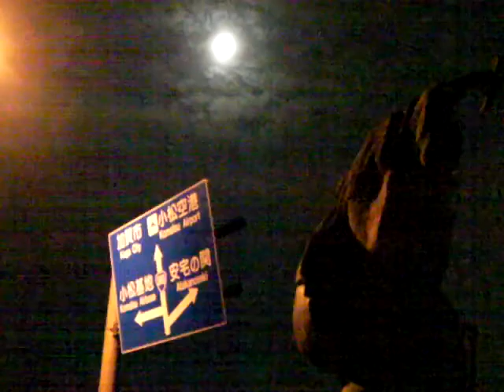Blue Moon 20100330 Komatsu city Japan ブルームーン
『ブルームーン』とは、同じ月の内に現れる二度目の満月をいう。普通では有り得ないこととされるが、2010年は一月と三月と二度めである。小松市内の特異なスポットで撮影。気温は零下。車の上には夜露が凍っていた。/芦城公園・小松市公会堂/宮本三郎記念館/小松市市役所/末日聖徒イエス・キリスト教会/小松城址/前川排水機場/安宅住吉神社/安宅関址・弁慶像/安宅関址・富樫像/城南大橋・富樫像/城南大橋・弁慶像/前川川面の月・小松基地遠景/
Blue Moon 20100330 Komatsu city Japan